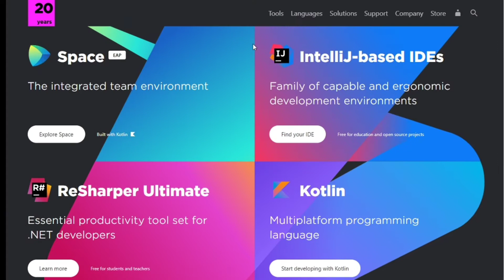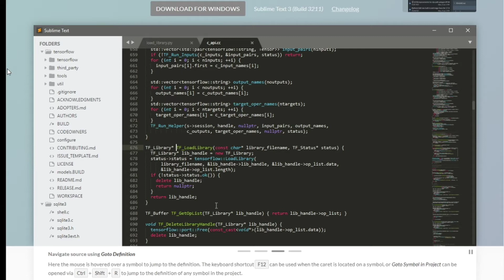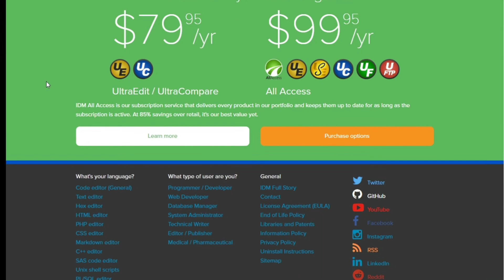Best Multipurpose programming Code Editors for Beginners and Developers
A code can be written even in an application with most basic functionality like the Notepad or a text editor but  choosing the right code editor would help you in being more efficient and productive and achieve faster results.
CODE EDITERS :
Limitless - Music in this video
Listen ad-free with YouTube Premium
Song
Limitless
Artist
Elektronomia
AEI (on behalf of NCS); Featherstone Music (publishing), LatinAutor, ASCAP, and 6 Music Rights Societies